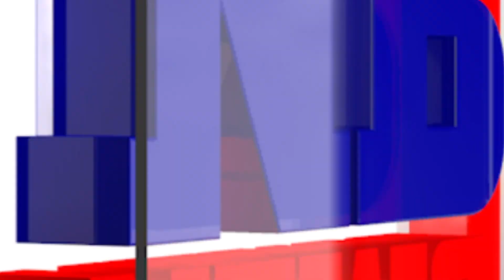ৰাম মন্দিৰৰ প্ৰাণ প্ৰতিষ্ঠাৰ বিশেষ ৮৪ ছেকেণ্ডৰ কি তাৎপৰ্য?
🔸ৰাম মন্দিৰৰ প্ৰাণ প্ৰতিষ্ঠাৰ ৮৪ ছেকেণ্ড। কি তাৎপৰ্য আজিৰ দিনটোৰ এই বিশেষ মুহূৰ্তৰ?

 bilingual news channel from North-Eastern India based in Guwahati, Assam. We bring you the latest news 24x7.